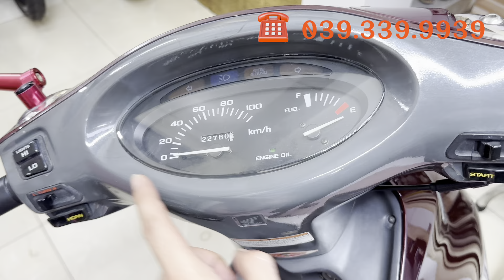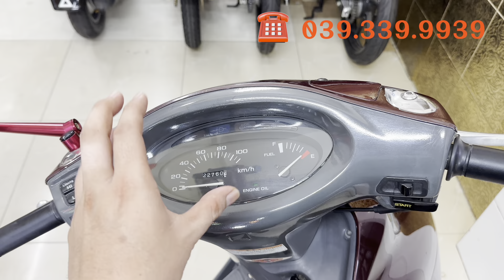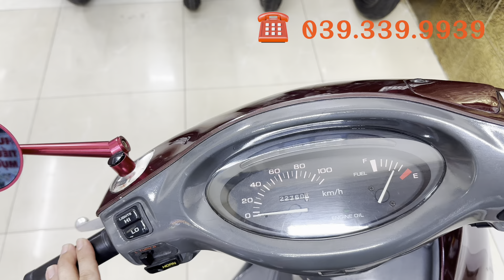Honda Spacy 125 Hqcn. Chính chủ. Chất xe Cọp . Zin Mộc. Sơn zin Máy zin nắp chao chưa mở . Giá êm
Honda Spacy 125 đời 2004 số máy 21 đầu
Xe chính chủ hải quan chính ngạch . Sang tên rút nhập toàn quốc
Xe zin mộc chưa qua vệ sinh dọn rửa
Chưa bắn tuốt
Sơn zin 100%
Mũ nhám yên thùng zin rất đẹp
Da yên zin
Tất cả đồ zin theo xe đầy đủ
Chìa khoá zin

Máy zin nguyên bản
Nắp chao chưa mở đầu nồi chưa rớt
Cục máy êm ru như xe điện . Đứng kế bên không biết xe nổ máy

Giá chạm đáy rất êm ❤️ 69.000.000 ❤️